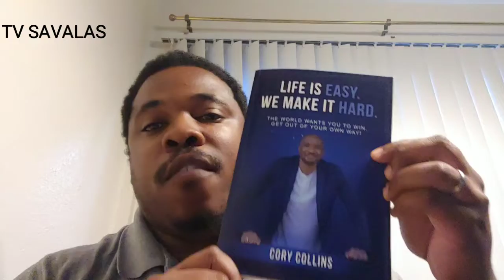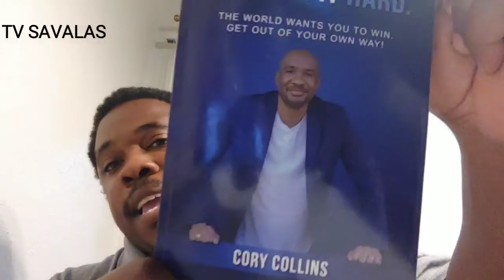"LIFE IS EASY WE MAKE IT HARD" By CORY COLLINS | BOOK REVIEW